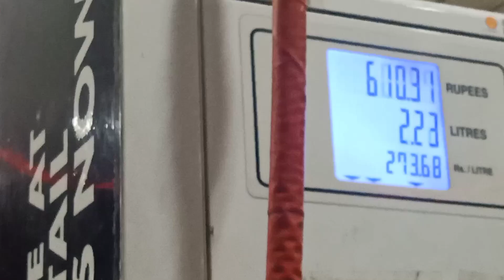Happy independence day | 14th August 2023 | Vlog 002